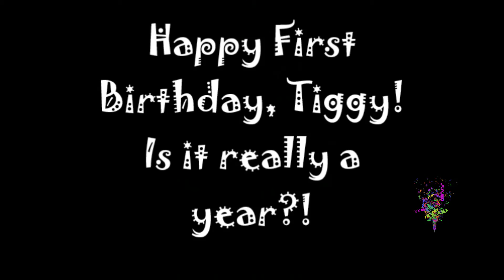Tiggy First Bithday!